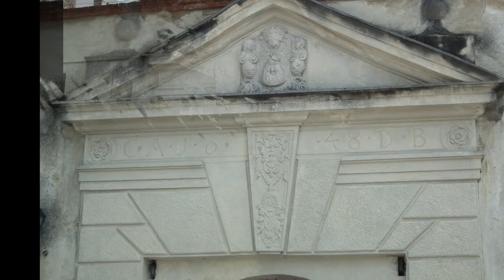Burg Schlaining - Castle Schlaining - Szalónak vára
Burg Schlaining is a castle located in Stadtschlaining in the Austrian state of Burgenland.